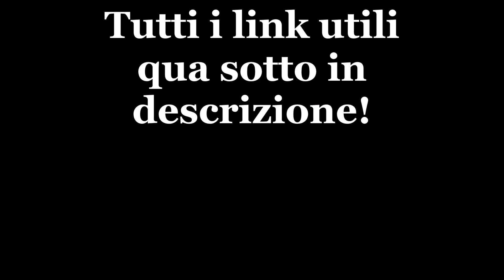BooksReview - "Margherita Dolcevita" di Stefano Benni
Mi scuso in anticipo per l'invadenza in alcuni punti della musica, spero mi sentiate forte e chiaro in attesa del re-editing di questo video, ma non potevo aspettare ancora!!

In ogni caso la musica è Zack Hemsey - "Mind Heist: Evolution"
che è molto bella e per questo è stata scelta...

Qui il link dello scorso video, la prima puntata di 5x1Autore nella quale descrizione troverete i link utili anche per questo libro

E in ogni caso, secondo me, vale la pena darci un'occhiata! Già che siete qua *MUAHAHAHAHAH*

Grazie per la visualizzazione, davvero... Vi Vi Ti BBBBBBBi :*